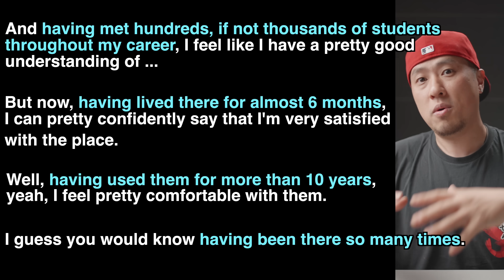having met, having lived, having been💡특이하지만 자주 쓰이는 분사구문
동명사하면 일반 동사에 +ing 를 붙이는 것을 생각하는 것을 기본적으로 떠올리죠. 좀 오래 배운 사람은 (not) having to ... / (not) being able to ... / being 처럼 쓰는 것도 익숙할 겁니다. 하지만 완료시제 have + p.p 를 동명사의 형태로 쓴다는 것도 알고 있었나요? 의외로 자주 쓰는 이 분사구문에 대해서 배워 봅니다.

I moved to my current place in October last year.
지금 사는 곳으로 작년 10월에 이사했어요.
And I had a lot of initial concerns back then because, well you know, there are certain things about a place that you just can't know for sure until you actually start living there, like neighbors.
당시에 여러 가지 걱정이 앞서더라고요, 알잖아요, 실제로 집에 살기 시작하기 전에는 확실히 알 수 없는 것들이 있잖아요, 이웃들처럼요.
But now, having lived there for almost 6 months, I can pretty confidently say that I'm very satisfied with the place.
하지만 그곳에서 6개월 동안 살아 온 지금은 꽤 자신 있게 말할 수 있을 것 같아요 - 그곳에 아주 만족하고 있다고요.

I started teaching English straight out of school in 2008 and haven't stopped ever since. So, I've been doing this for a fairly long time.
저는 2008년에 학교를 졸업하자 마자 영어를 가르치기 시작한 후로 멈춤 적이 없어요. 그러니까 이 일을 꽤 오래 동안 하고 있는 거죠.
And having met hundreds, if not thousands of students throughout my career, I feel like I have a pretty good understanding of what the students need, what their weaknesses are, and therefore, what I need to do for them.
그리고 경력 전체에 걸쳐 수백, 어쩌면 수천 명의 학생들을 만나 보니, 학생들이 무엇을 필요로 하는지, 무엇에 약한지, 고로 내가 그들을 위해 무엇을 해야 하는지를 어느 정도 잘 파악하고 있는 것 같아요.

A: Have you always used Apple computers?
항상 애플 컴퓨터를 쓰셨나요?
B: No. The first time I used an Apple computer was back in 2011. But ever since then, I've been using Apple computers almost exclusively.
아니오. 애플 컴퓨터를 처음 사용했던 게 2011년이었어요. 근데 그때 이후로는 거의 애플 컴퓨터만 사용해 왔어요.
A: Wow. (Then) You must be very familiar with them.
아와우. (그러면) 엄청 잘 쓰시겠어요.
B: Well, having used them for more than 10 years, yeah, I feel pretty comfortable with them. But you know, they're actually really easy to use. Anyone who uses a smartphone will feel right at home with an Apple computer.
아뭐, 10년 넘게 사용해 왔으니, 그렇죠, 아주 익숙하죠. 근데 사실 쓰기 엄청 쉬워요. 스마트폰을 쓰는 사람이라면 애플 컴퓨터가 아주 익숙하게 느껴질 거예요.

A: Are you sure this is the cheapest hotel?
이게 가장 저렴한 호텔 맞아?
B: Trust me. You won't find anywhere cheaper than that. In fact, most tourists don't even know about that hotel.
믿어도 돼. 거기보다 싼 데는 못 찾을 거야. 거기는 심지어 관광객들도 대부분이 모르는 호텔이야.
A: I guess you would know having been there so many times.
네가 거기에 워낙 많이 가 봤으니까 (잘) 알겠구나.
B: I know that area(part of the country) like my own neighborhood.
거기는 내가 사는 동네처럼 잘 알지.